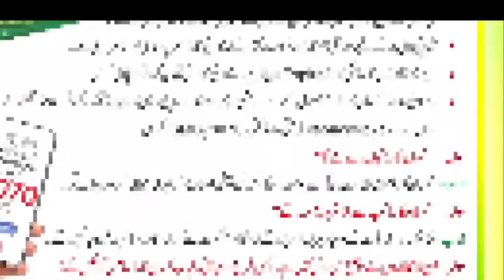8171 Ehsaas Program 2024 | Kafalat 10500 Online Registration | BISP Payment Check By CNIC | ATM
8171 Ehsaas Program 2024 | Kafalat 10500 Online Registration | BISP Payment Check By CNIC | ATM
8171 Online Apply 2024
Benazir Kafalat 13500
BISP 10500 Check Karne Ka Tarika
Dynamic Survey

Other Topics in this video:
8171
8171 ehsaas program 2024 new update
8171 portal
benazeer incom sport program
benazeer incom sport program 2024
benazir ke paise kab milenge
benazir ki nai kist kab aaegi
benzene income support program
bisp new payment 2024
Utility store band rashan subsidy khatam
ehsaas kafalat program new update
ehsas program ke paise kab aaenge
10500 BISP New Update 2024
8171 Check Online 9000
Benazir Kafalat
Bank ATM
8171 Dynamic Survey
Bachon K Paisey
Ehsaas Program
Bachon Ka Wazifa
10500 Qist Shuru
8171 Survey
8171
8171 SMS Dobara Survey
Ehsaas Program
Bachon Ke Paise
Ehsas 10500
8171 check online 2024
ehsas program
9000
ehsaas program ke paise kab milenge
8171 ehsaas program
9000
8171 ehsaas program 2024 registration
benazir income
help desk
ration
10500 check karne ka tarika
10500 ehsaas program
phase
ehsaas 10500
10500
Bisp 10500
14000 check karne ka tarika
2nd phase
bisp 10500
10500 ehsaas program
10500 check karne ka tarika
new program
2024 ka program
8123
8171 new update 2024
bisp
ehsaas program
8171 ehsaas program 2024
8171
ehsaas program ke paise check karne ka tarika
ehsas program
8171 check online 2024